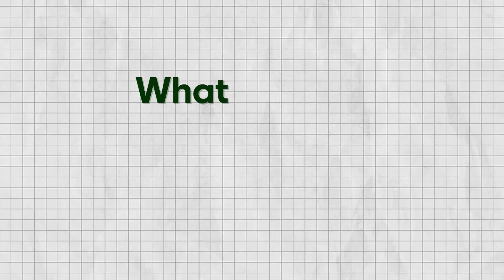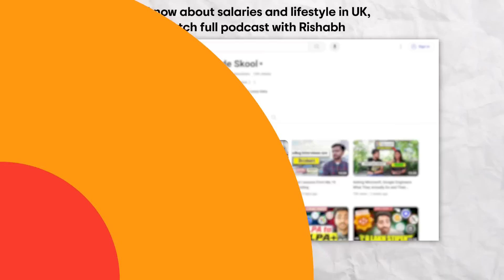Asking Facebook, Google, Microsoft Engineers How To Get Hired and Their Salaries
How much do Software Engineers at companies like Google, Amazon, Microsoft, Facebook(Meta) earn? How to get hired at FAANG companies? What's the salary of a Meta software Engineer? What's the salary of a Google software Engineer? What's the interview process at Microsoft? How many Leetcode problems do you need to solve to get hired at FAANG? How much competitive programming do you need to do? What's the best thing Googlers like about Google? What perks do FAANG engineers get? We have discussed all of that in this video with some top 1% engineers.

Are you curious about the inside scoop on landing a job at Google, Amazon, Microsoft, Facebook (Meta) and what the compensation and salaries look like? 🤔 In this video, we sit down with seasoned FAANG engineers to uncover valuable insights into the hiring process and the salaries that come with working at one of the world's tech giants.

Get a 20 percent discount on any Coding Ninjas course using this

Timestamps -
00:00 - Intro
00:26 - Engineer 1
02:28 - Engineer 2
04:57 - Engineer 3
07:40 - Engineer 4
10:40 - Engineer 5